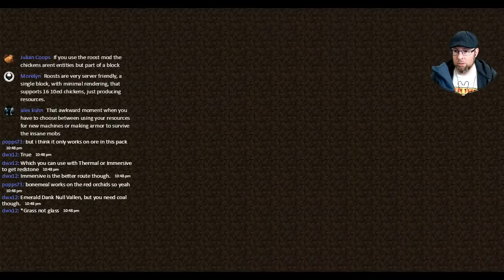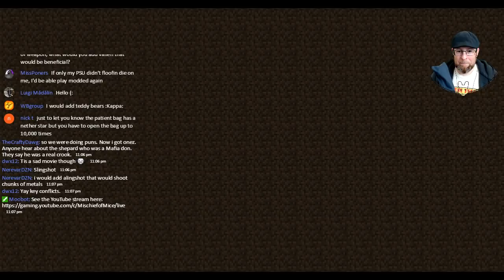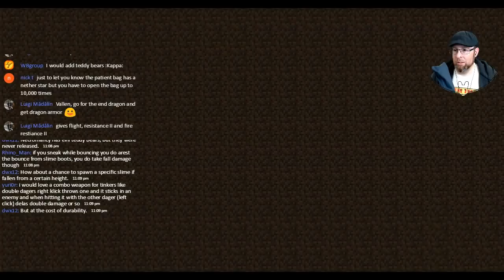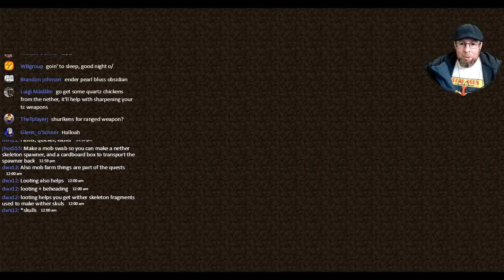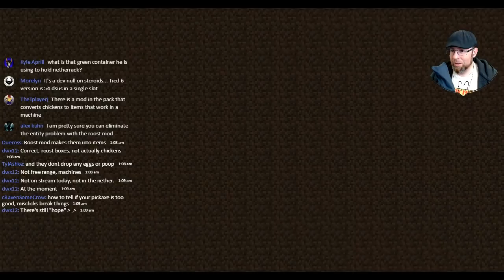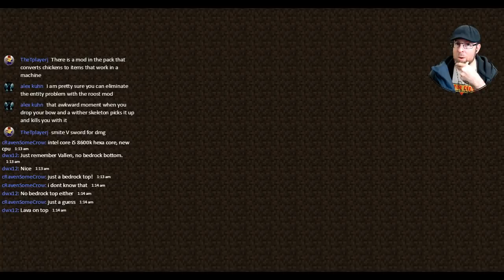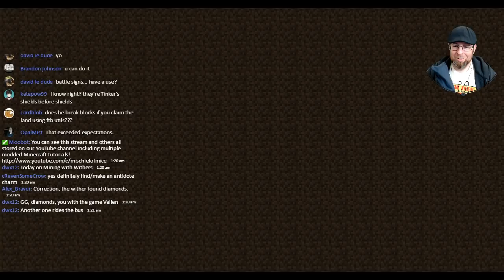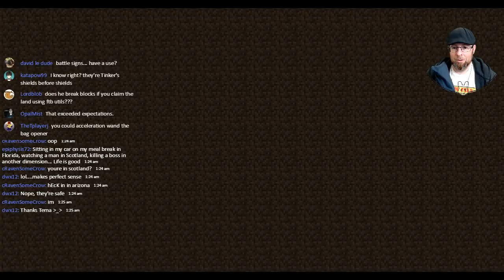StoneBlock modpack stream! Pt 6: Pitch Black!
Buying Humble Bundles?